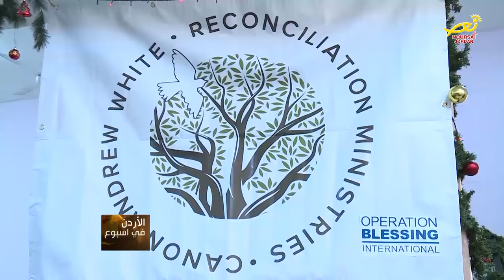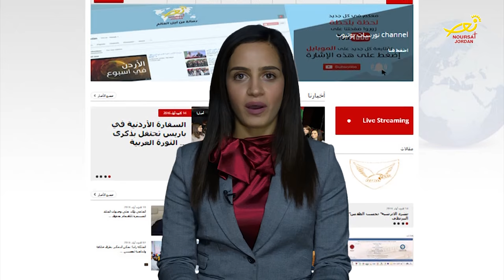نورسات الأردن : نشرة الأردن في أسبوع 16 / 12 / 2016